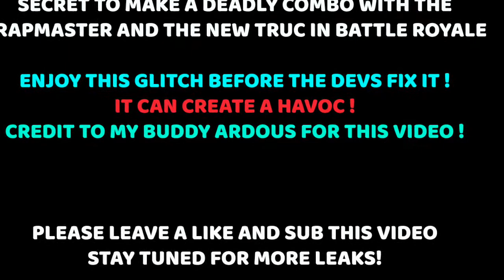*NEW* CARGO TRUCK + TRAPMASTER DEADLY GLITCH | WIN BATTLE ROYALE EASILY CALL OF DUTY MOBILE SEASON 2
RANDOM TAGS🔥